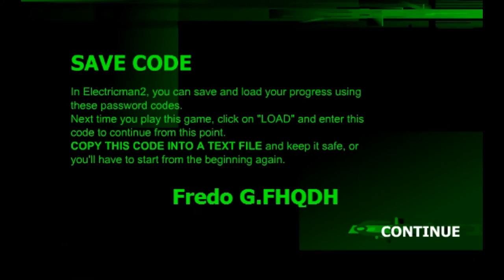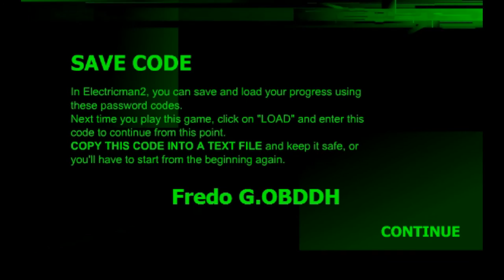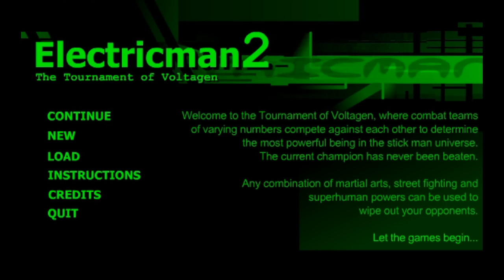Las peleas más electricas / Electricman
hoy les traigo un juego de peleas de stickman espero les guste
Pagina de Fredo Gamer: